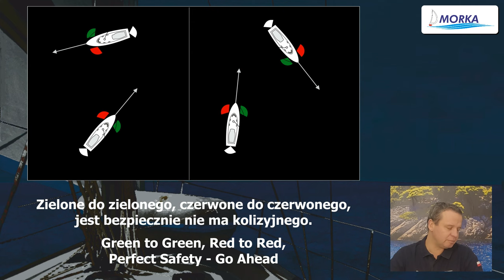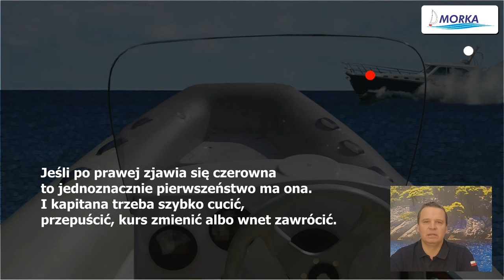⁉️🚥🛳 Metoda PRAKTYCZNA, stosuję od lat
Widzisz w nocy na morzu światło na horyzoncie. Bierzesz lornetkę, jest ich kilka. Jak się do nich zabrać? Zastanawiasz się, czy jest ryzyko zderzenia? Jaki to jest statek? Dużo pytań, a w sumie to jest nietrudne. Z resztą jak całe żeglarstwo morskie. Zobacz jak proponujemy to robić.

🖨🖍🖌 Wydrukuj ją sobie!

A my możemy polecić nasze książki:
✅👉 "Jachtowy Sternik Morski - To jest łatwe!", dostępny w formie e-booka i klasycznego podręcznika
✅👉 "Voditelj Brodice - podstawowy podręcznik żeglowania po Adriatyku" - również do wyboru e-book lub klasyczna książka

Zapraszamy do obejrzenia materiału i ewentualnego podzielenia się swoimi doświadczeniami w komentarzu!